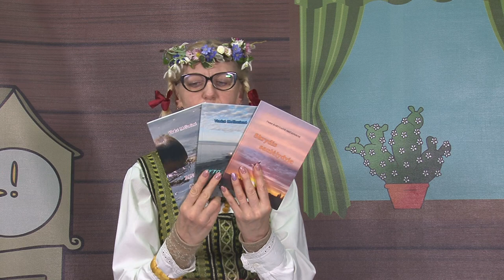2020 03 20 Svečiuose pas Marceliutę/ literatų klubo „Tėkmė“ narė Asta Galbuogienė